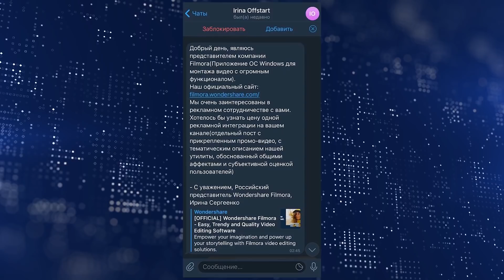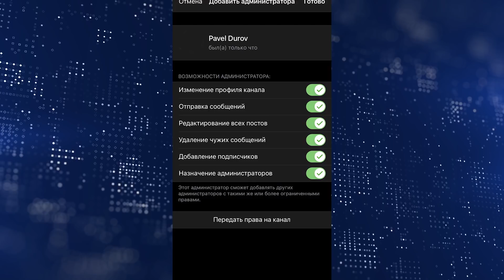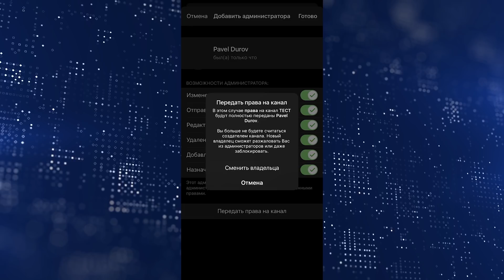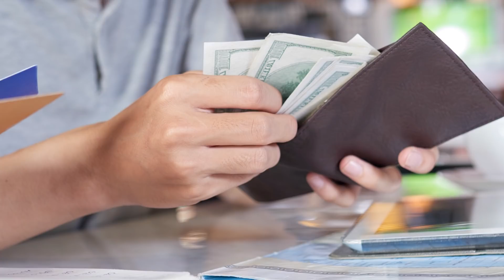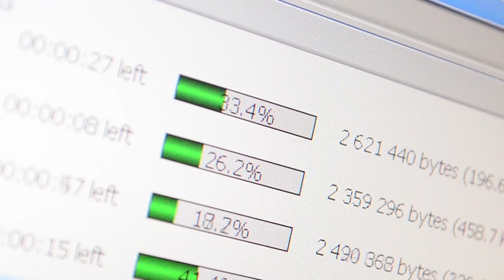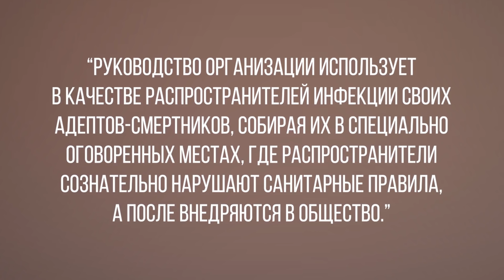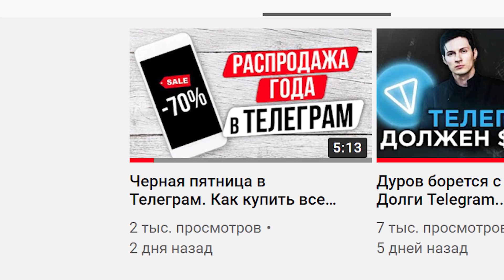Кража канала в Телеграм | 2.5 года тюрьмы за публикацию поста в Telegram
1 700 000 рублей заплатили за покупку Телеграм-канала. Правда он оказался краденным, и ресурс пришлось вернуть первоначальному владельцу. Почему за публикацию поста в Telegram хотят приговорить к лишению свободы сроком на 2.5 года - об этом, сегодняшние новости Telegram. Узнайте первыми опасно ли стало пользоваться мессенджер, и что важно знать прямо сейчас о безопаности в нём.